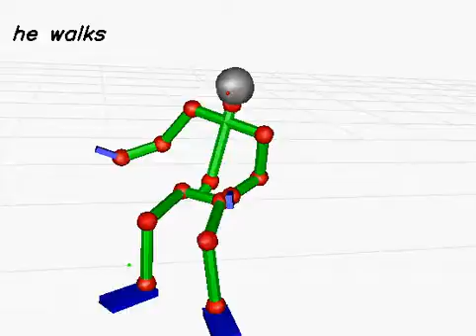20130619_403 (rank:0 4-gram)